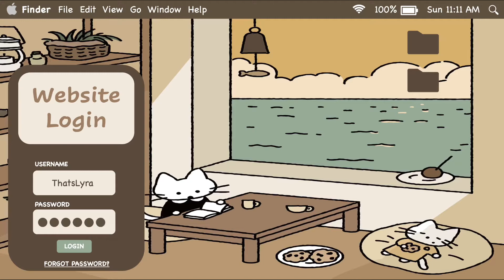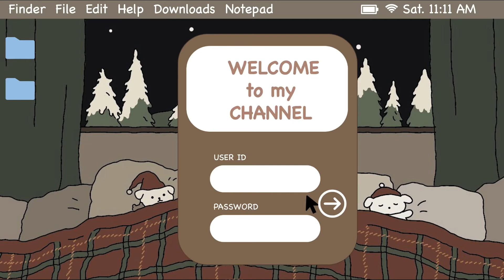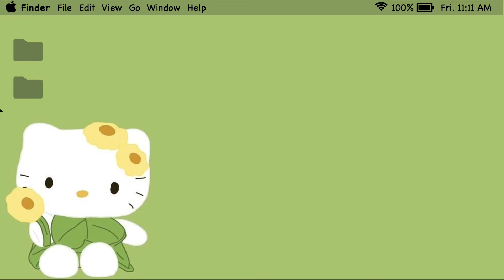Free Cute Computer Log In Templates | No Text | ThatsLyra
Hello, friends.

In this video, I’m giving you four cute computer intro templates, which are free and you do not have to give a credit.

These templates are inspired from random youtubers and I’m so thankful for the inspiration ❤️

1. You can screen record the video and crop the part of your choice.
2. Copy the link of this video and paste it any youtube video downloader.

I did some efforts on making this video and I hope you like it.

🌻Acknowledgement:
I’m so grateful for the owners of images/music. Without them and their amazing work, this video wouldn’t be possible.